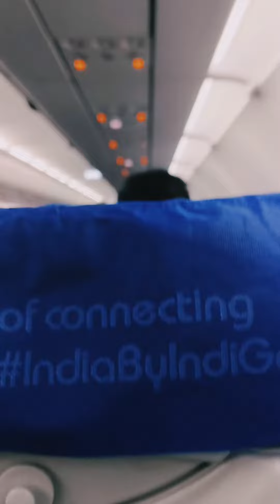Hometown calling after year